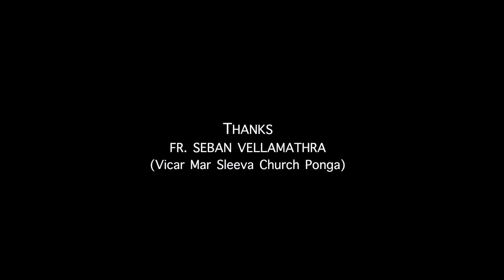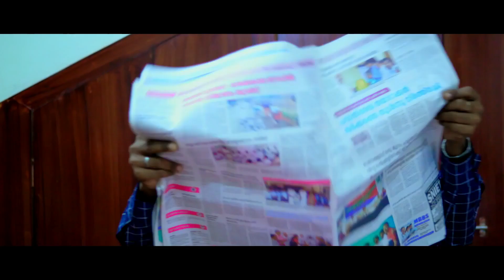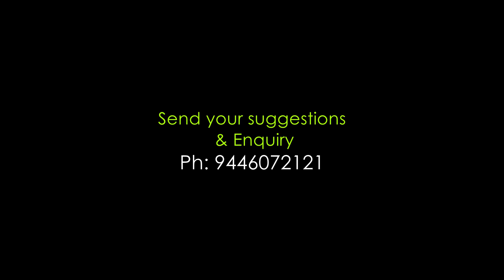SHILPANGAL Malayalam Shortmovie|Alpy Talkies| Superfreak Media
Shilpangal Is a Malayalam Short movie Written and Directed by Sini Siril. It is story based on a christian family.

DOP & Editing Superfreak Media
Dubbing & DI : Superfreak 4K Digital
Camera Assistants: Sreenath & Vijeesh